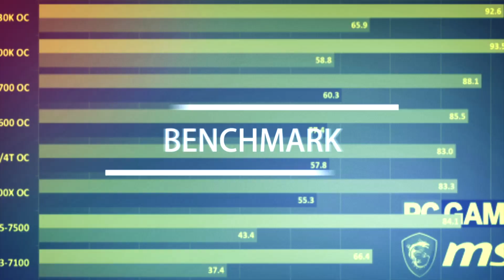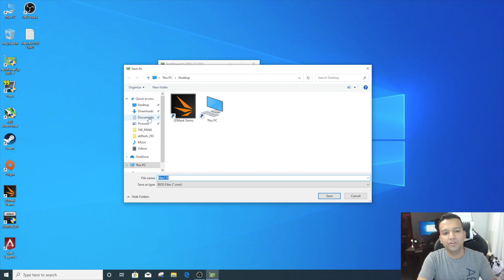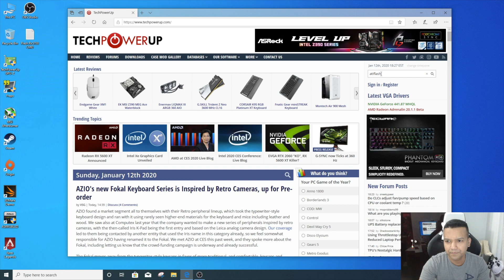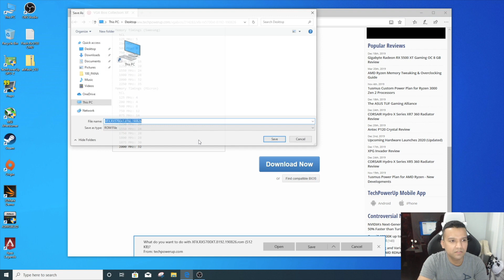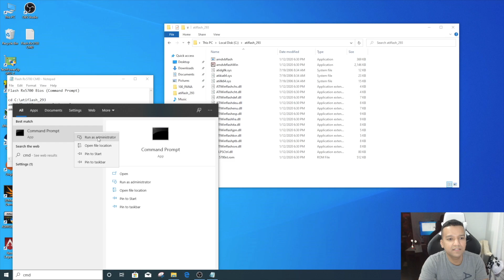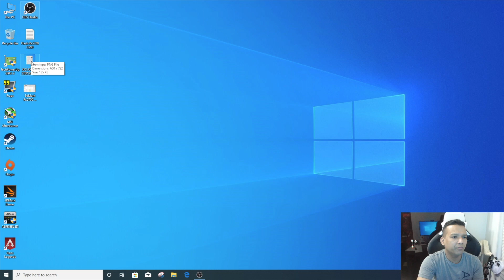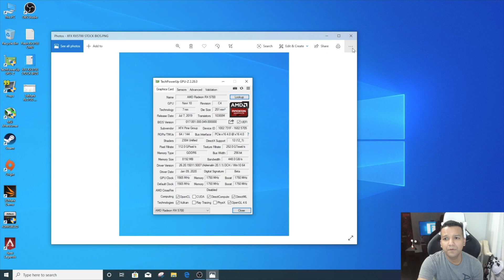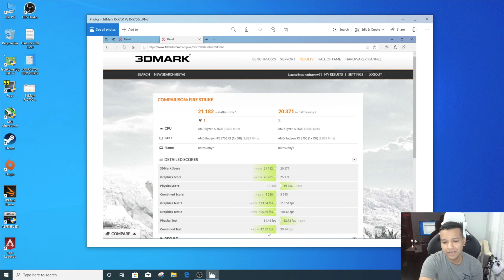Flash Rx5700 with Rx5700xt Bios (Quick Guide)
Flash Rx5700 with Rx5700xt Bios (Quick Guide) XFX Rx5700 DD Ultra runs really smooth with XFX Rx5700xt THICC II bios. Under full load while running 3DMark Fire Strike temperature went up to 72 celsius. So far I'm happy with the mod.

cd C:\atiflash_293
amdvbflashWin.exe -unlockrom 0
amdvbflashWin.exe -f -p 0 rx5700xt.rom

BUDGET RYZENTOSH/GAMING PARTS LIST:
Mobo: Gigabyte B450M DS3H (Cheap b450 motherboard)
CPU: AMD Ryzen 3 1200
Ram: G.Skill 16GB (2 x 8GB) Ripjaws (You can go with 8GB)
GPU: Sapphire Rx570 4gb (Buy used from eBay)
PSU: Evga 500w BR 80+ Bronze (Good Budget PSU)

PERSONAL RYZENTOSH PART LIST:
ASRock X570 Phantom Gaming 4
CPU: AMD Ryzen 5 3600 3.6Ghz 6-Core
RAM: Crucial Ballistix Sport LT 3000MHz DDR4 16GB
GPU: XFX RX 5700 8GB GDDR6 DD ULTRA
SSD: Sandisk 1TB
PSU: Be quiet Pure Power 11 600w
CASE: Phantek P300 White

INTEL HACKINTOSH PART LIST:
MOBO: Asus Strix z370-H Gaming
CPU: Intel Core i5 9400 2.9Ghz 6-Core
RAM: HyperX Fury 2400Mhz DDR4 16gb
SSD: Sandisk 240gb
CASE: Be Quiet Dark Base Pro 900 Rev.2

MY GEARS:
Asus MG248QR 1ms 144hz Gaming Monitor
Creative Pebble White Speaker
Neewer Shotgun Microphone
Microphone Stand On-Stage DS7200B
Logitech C920 Webcam
Focusrite Scarlett 2i2 Audio Interface
Microphone XLR Cable
Elgato HD60S Capture Card
Panasonic Lumix G7 4K Main Camera
Magnus VT-300 Camera Stand
Softbox Lighting Kit
White Computer Desk
Office Chair